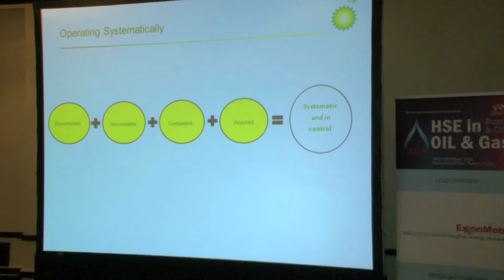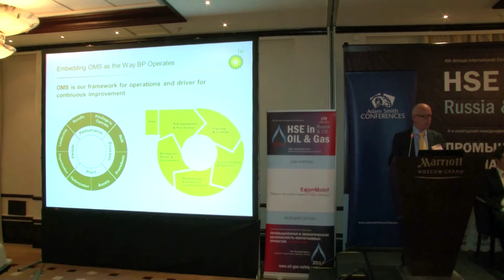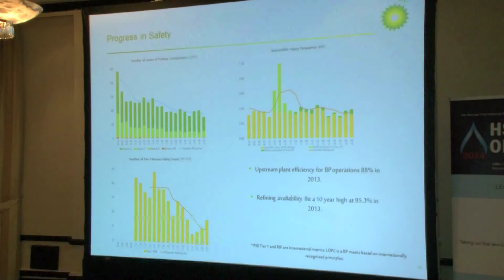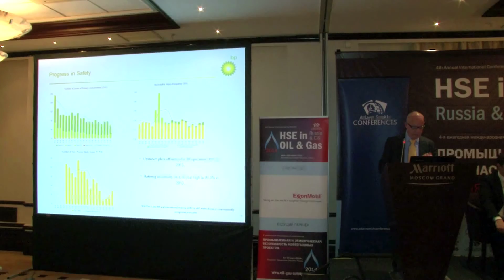HSE in Oil and Gas 2014: Presentation by Chris Mawer, BP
Chris Mawer of BP speaking at the 4th International HSE in Oil & Gas in Russia & CIS Conference in Moscow, Russia.

The HSE in Oil and Gas: Russia and CIS Conference is a platform for discussing and solving issues on streamlining regulation, environmental protection, emergency preparedness, staff training, compliance with international standards and asset integrity management